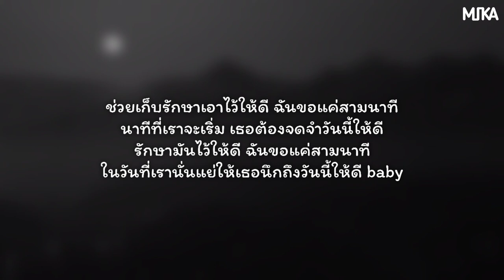「เนื้อเพลง」BICK - ไว้ให้ดี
📌 วีดีโอนี้จัดทำขึ้นเพื่อความบันเทิงและฝึกร้องเพลงหรือโปรโมตเพลงเท่านั้น ไม่ได้เจตนาละเมิดลิขสิทธิ์และไม่ได้แสวงหาผลกำไรหรือรายได้แต่อย่างใด 💕
📌 Song Information
Song : BICK - ไว้ให้ดี (PROD BY. GC)
📝 เนื้อเพลง :
เธอเข้ามาทำให้โลกของชายคนนึงมันเปลี่ยนไป
ชีวิตที่แสนระทมตอนนี้มันกลายเป็นสดใส
เมื่อก่อนไม่เคยจะยิ้มตอนนี้มันกว้างซะกว่าใคร
หัวใจที่เคยบอบช้ำมีเธอเป็นคนมาเก็บไว้

ช่วยเก็บรักษาเอาไว้ให้ดี ฉันขอแค่สามนาที
นาทีที่เราจะเริ่ม เธอต้องจดจำวันนี้ให้ดี
รักษามันไว้ให้ดี ฉันขอแค่สามนาที
ในวันที่เรานั่นแย่ให้เธอนึกถึงวันนี้ให้ดี

Oh baby girl ให้บอกตรงๆว่าเธอน่ะสวย
สเปคผู้ชายในฝันบางคนก็ไม่ต้องหล่อต้องรวย
เพียงแค่รักเดียวและรักในแบบที่เธอเป็น
ไม่เห็นต้องวุ่นวายแต่งหรูเหมือนอย่างที่ใครเป็น

เธอรักธรรมชาติ เธอชอบตีระนาด
ผมเขินเธอเอามากๆ เวลาที่เธอมาจ้องที่หน้า
ไม่ไหวแล้วพอเถอะน่า แดงไปหมดแล้วน่า
ก็รู้ว่าผมน่ะแพ้อะไรแบบอะไรนี้ก็ทำอยู่ได้

หากวันไหนไม่เข้าใจหรือว่าเราทะเลาะ
ให้เธอนึกถึงวันแรกแทรกมาโดยเฉพาะ
เพราะเรื่องราวต่อไปนี้เราจะร่วมขีดเขียน
มันอาจไม่แน่นอนเหมือนโยนเหรียญ

ทางข้างหน้ามันอาจมีพลั้งมีพลาด
บางทีมันอาจจะน่ากลัวทำจนฉี่จะราด
ในฝั่งฝันที่คาดไว้ในกระเป๋าสะพายพาด
เราต้องพิสูจน์ความรักให้เกิดผลในภายภาค

ในวันที่เรานั่นแย่ให้เธอนึกถึงวันนี้ให้ดี baby